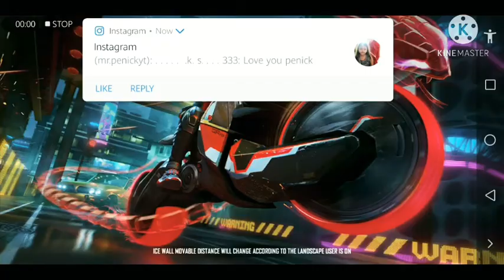20 kills tips and tricks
This channel is uploading free fire gameplay video regularly